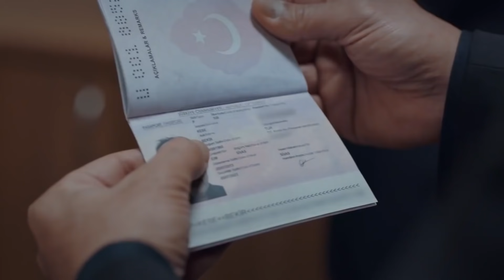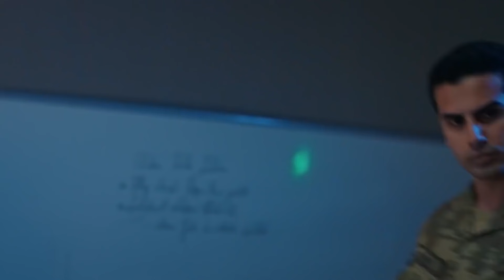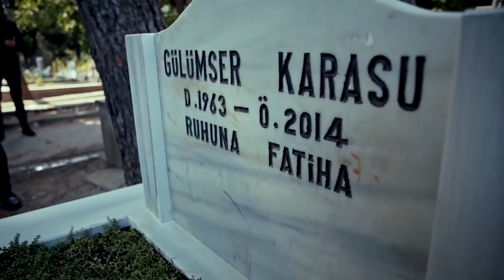Gizli Kahraman Hamit Karasu | SÖZ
Büyük bir çatışma hazırlığında olan teror unsurları kahraman askerlerimizle burun burunadır. Bu çatışmanın en az kayıpla atlatılabilmesi için time iki önemli görev verilir.

Yavuz ve Tim, çatışmayı organize eden terör unsurlarının liderlerini ve çatışmayı yürüttükleri karargahı yok etmek için harekete geçerken timin diğer yarısı, teror unsurlarının mühimmat depolarını vurmak için sıcak temasa başlar.

Çatışmaların büyük bir zaferle sona ermesi her şeyin bittiğini anlamına gelmeyecektir. Esas düşman yani 'Bir Dost' yaşadığı sürece ülkemiz böyle tehlikelerle burun buruna olacaktır. Yavuz ve tim son bir görev için harekete geçer. Hayatları pahasına da olsa Dost'u yok edeceklerdir. Fakat onları bekleyen çok daha büyük bir sorun vardır. ''O'' geri dönmüştür. TİM artık, sözün bittiği yerdedir.

Серия слов о жизни солдат описывает хрупкую битву на границе. Помимо борьбы группы солдат с врагами, пытающимися войти в нашу страну через границу, это также препятствует играм иностранных союзников в нашей стране. Помимо борьбы за Родину ценой своей жизни, усилия этой военной команды во главе с Явузом коммандером, чтобы жить нормальной жизнью, показывают, с какими трудностями сталкиваются наши солдаты.

Die wortserie über das Leben der Soldaten beschreibt den zerbrechlichen Kampf an der Grenze. Neben dem Kampf einer Gruppe von Soldaten gegen Feinde, die versuchen, unser Land über die Grenze zu betreten, behindert es auch die Spiele ausländischer Verbündeter in unserem Land. Die Bemühungen dieses militärteams, das von Yavuz commander geführt wird, um Ihr normales Leben zu Leben, zeigen neben dem Kampf um die Heimat auf Kosten Ihres Lebens, welche Schwierigkeiten unsere Soldaten haben.

The series of words about the lives of the soldiers describes the fractious struggle at the border. As well as the struggle of a group of soldiers against enemies trying to enter our country across the border, it also hinders the games of foreign allies on our country. The efforts of this military team led by Yavuz commander to live their normal lives in addition to the struggle for the homeland at the cost of their lives reveals what difficulties our soldiers are experiencing.

Yapım: Tims&B Productions
Yönetmen: Yağız Alp Akaydın
Yapımcı: Timur Savcı & Burak Sağyaşar
Uygulayıcı Yapımcı: Nükhet Özel
Senaryo: Ethem Özışık, Hakan Bonomo, Ercan Uğur
Sanat Yönetmeni: Erol Taştan
Görüntü Yönetmeni: Cihan Yeşiltarla

Oyuncular: Tolga Sarıtaş, Deniz Baysal, Meriç Aral, Nihat Altınkaya, Sarp Akkaya, Görkem Sevindik, Eren Vurdem, Aytaç Şaşmaz, Doğukan Polat, Atsız Karaduman, Ece Çeşmioğlu, Genco Uzak, Nil Günal, İlayda Ildır, Yağmur Ün.